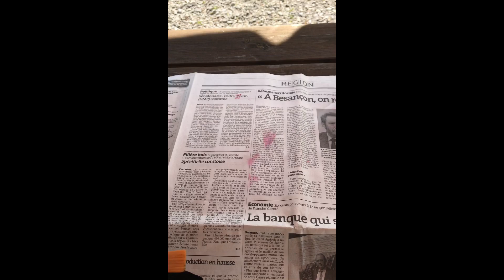4 min | Morpion à fabriquer avec Freeze | Activité Manuelle | Jennifer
Fabriquez un Morpions avec vos petites Loulous (et le nounours Freeze)

Depuis 22 ans, l'Association Siel Bleu accompagne les plus fragiles pour leur redonner le sourire et améliorer leur santé avec des solutions préventives universelles (l'activité physique adaptée, la diététique et les soins de supports au sens large).

Durant le confinement, les cours Siel Bleu ont cessés. Nous maintenons au maximum le lien avec les personnes isolées. Au-delà, et comme cette épidémie nous touche tous, nous avons aussi pensé à vous ! Découvrez ici, nos solutions gratuites et adaptées à TOUS (enfants, télétravailleurs, retraités, aidants, …) pour maintenir le lien social et bouger au quotidien.
Ces solutions vous sont proposées gratuitement. Pour soutenir notre démarche et nous aider à accompagner les plus fragiles après le confinement